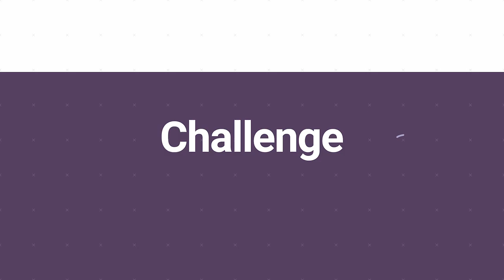Global Irish Music Session Tune #30 | The West Clare Reel 🎻☘️🇮🇪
Have fun learning and playing traditional Irish music all over the world! Join our global community of Irish music lovers.

OAIM members learn using our high definition online Irish music video tutorials from the best Irish music tutors in Ireland. In this video, they are playing The West Clare Reel. It's played at 75% speed using our Play-Along Backing Tracks practice app. An app that lets you regulate the speed of playback between 50, 75, and 100%, with melody and accompaniment options. Allowing you to play slowly at first and then increasing your speed as you build confidence. Accuracy first, then speed.

Students from 11 countries participated in this video from  🇦🇺Australia, 🇧🇪Belgium, 🇨🇦Canada, 🇫🇷France, 🇩🇪Germany, 🇮🇪Ireland, 🇯🇵Japan, 🇳🇱Netherlands 🇬🇧UK, 🇺🇸USA, and 🇿🇼Zimbabwe. They all share a common love of Irish traditional music, plus they love it enough to want to learn to play it.